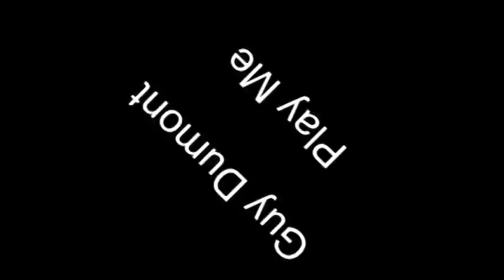Guy Dumont Play Me Neil Diamond cover.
Brother Guy back from Nicaragua for a while came to visit me.  So I put him to work in the Kitchen.  We recorded this on an Iphone 4.